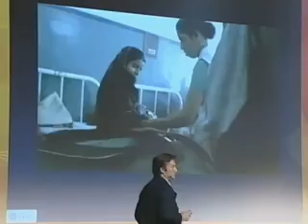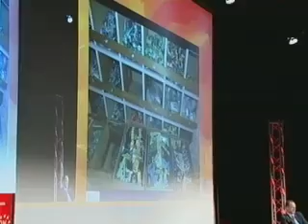koska en 300